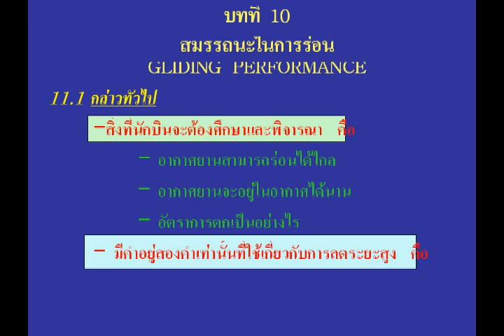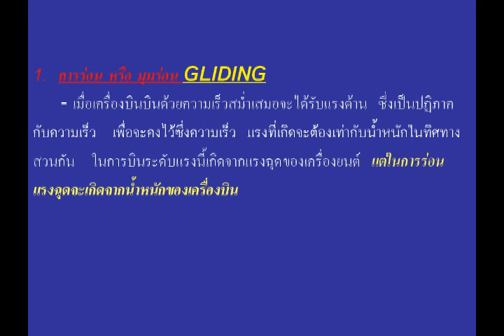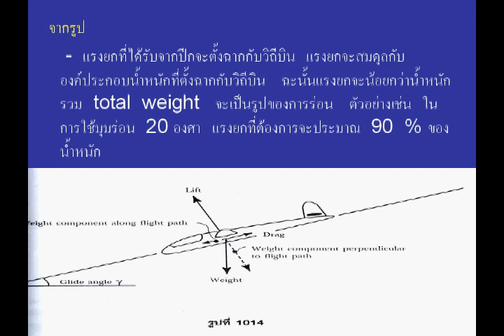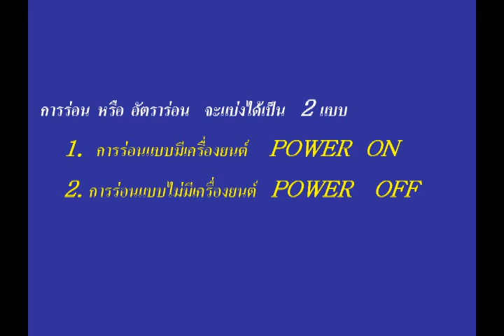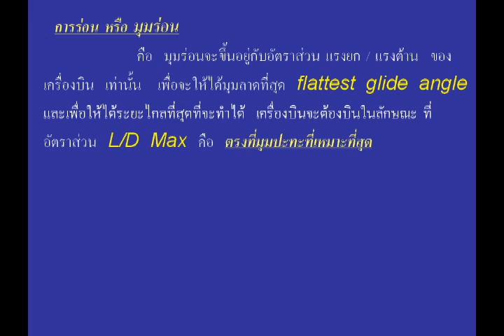10 Gliding performance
Gliding performance